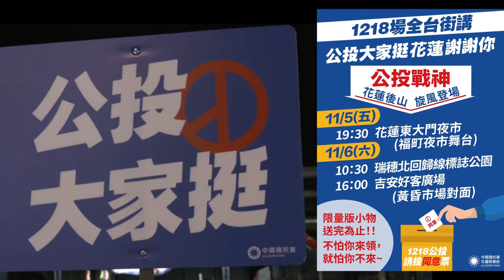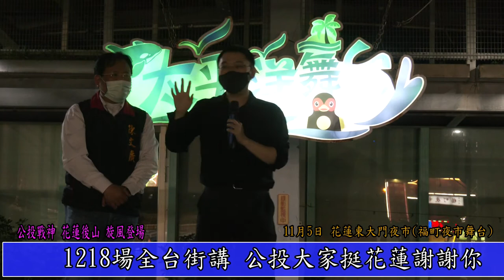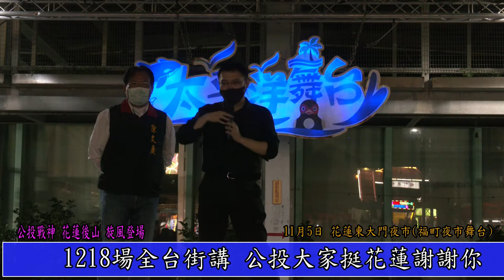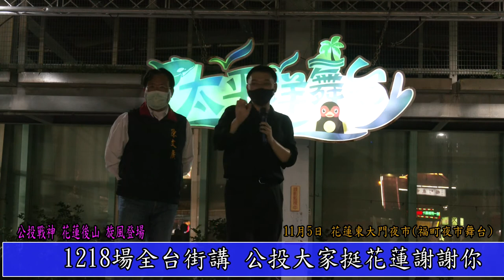20211105 1218場全台街講 公投大家挺花蓮謝謝你